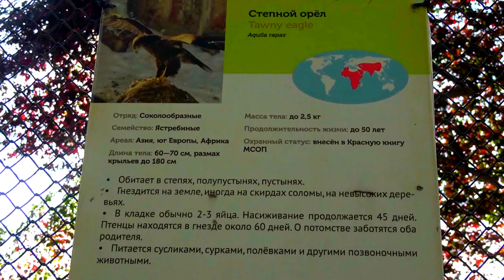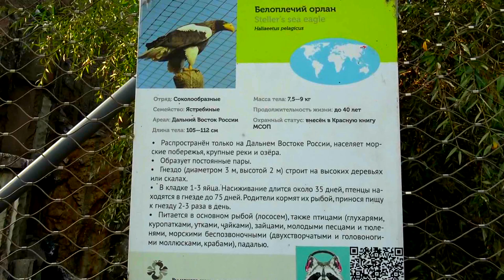Степной орёл Могильник Московский зоопарк Tawny eagle Imperial Moscow Zoo ईगल 鷲 鷹 نسر ziminvideo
Отряд: Соколообразные. Семейство: Ястребиные. Ареал: Юг Европа, Азия, Африка. Длина тела: 60 - 70 см. Размах крыльев: до 180 см. Масса тела: до 2.5 кг. Продолжительность жизни:  до 50 лет. Обитает в степях, пустынях, полупустынях. Питается сусликами, сурками, полёвками и другими позвоночными животными.
Могильник. Московский зоопарк. Отряд: Соколообразные. Семейство: Ястребиные. Ареал: Юг Европа, Азия, Африка. Длина тела: до 85 см. Размах крыльев: до 210 см. Масса тела: до 4.5 кг. Продолжительность жизни:  до 55 лет. Обитает в степях, пустынях, лесостепях. Питается сусликами, сурками, зайцами и другими позвоночными животными.
Steppe eagle. Moscow Zoo. Music - Alexander Zimin.
Order: Falconiformes. Family: Hawk. Habitat: South Europe, Asia, Africa. Body length: 60 - 70 cm. Wingspan: up to 180 cm. Body weight: up to 2.5 kg. Life expectancy: up to 50 years. Lives in steppes, deserts, semi-deserts. It feeds on ground squirrels, marmots, voles and other vertebrates.
Burial ground. Moscow Zoo. Order: Falconiformes. Family: Hawk. Habitat: South Europe, Asia, Africa. Body length: up to 85 cm. Wingspan: up to 210 cm. Body weight: up to 4.5 kg. Life expectancy: up to 55 years. Inhabits steppes, deserts, forest-steppes. It feeds on gophers, marmots, hares and other vertebrates.
草原鷹。莫斯科動物園。音樂-亞歷山大·齊敏。
順序：al形目。家庭：鷹。棲息地：南歐，亞洲，非洲。身體長度：60-70厘米翼展：最大180厘米體重：最大2.5公斤。預期壽命：長達50年。生活在草原，沙漠，半沙漠中。它以地鬆鼠，土撥鼠，田鼠和其他脊椎動物為食。
墓地。莫斯科動物園。順序：form形目。家庭：鷹。棲息地：南歐，亞洲，非洲。身體長度：最大85厘米翼展：最大210厘米體重：最大4.5公斤。預期壽命：長達55歲。棲息於草原，沙漠，森林草原。它以地鼠，土撥鼠，野兔和其他脊椎動物為食。